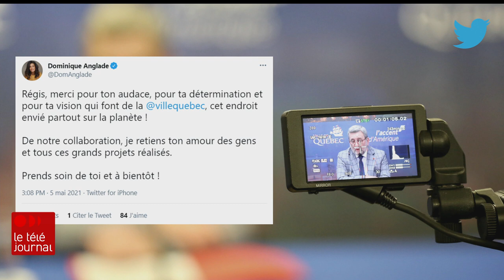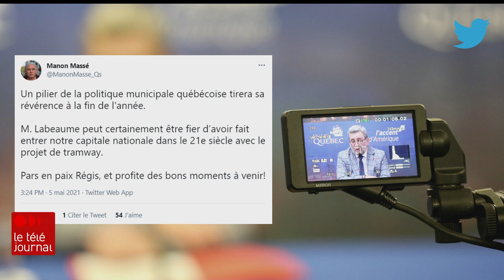Vague d'hommages pour Régis Labeaume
L’annonce du départ du premier magistrat de la Ville de Québec suscite énormément de réactions, tant d'anciens partenaires que d'ex-opposants. Les détails avec Guylaine Bussière et Jean-François Blanchet.

Suivez ICI Québec sur différentes plateformes